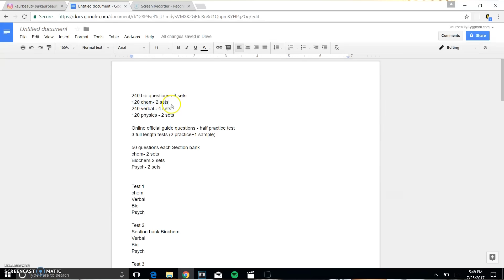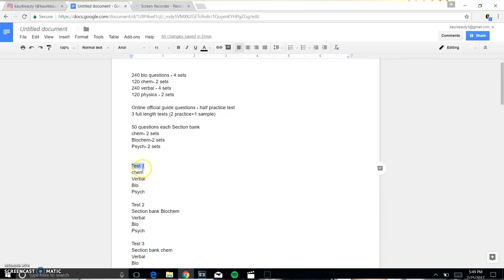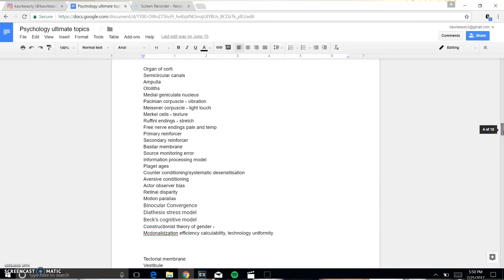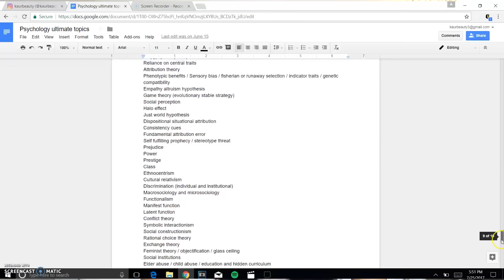How I Scored 97 Percentile on my MCAT in 18 days | 2017 My Study Routine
Hi my loves! Here's a video on my study routine answering all your questions MCAT related, hope you enjoy! lol @ me trying not to "take too long with this video"

Time stamps: